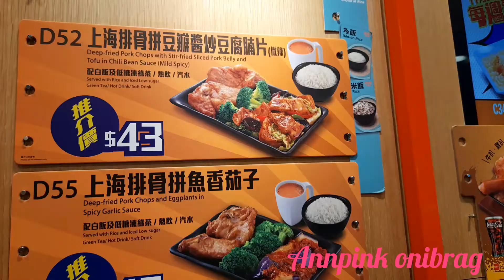PH - HK / Having Dinner with myself? Why im alone!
eat on time is the best care i can give to myself